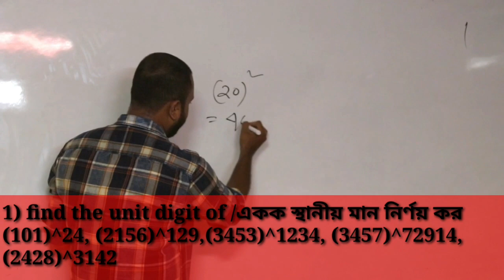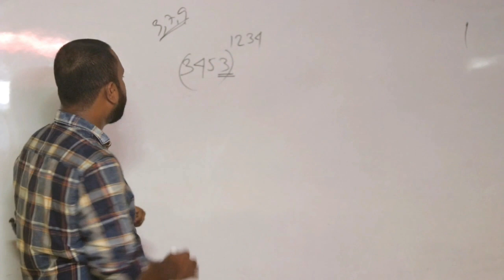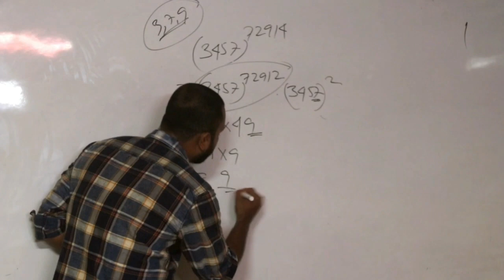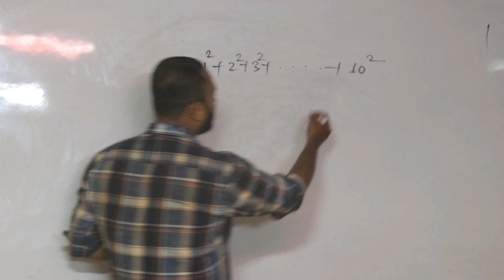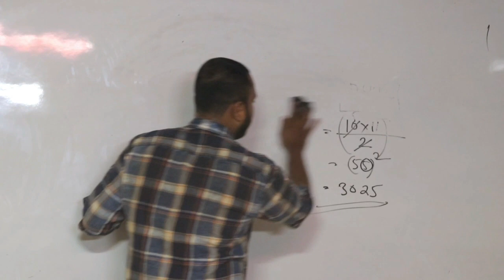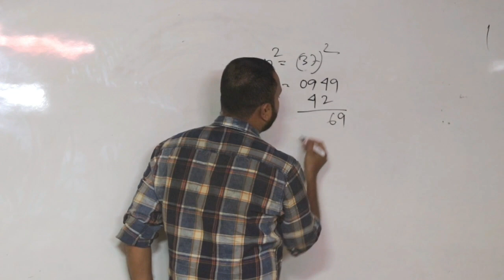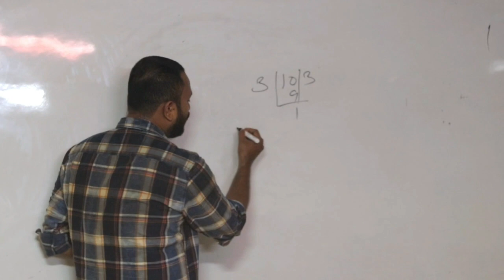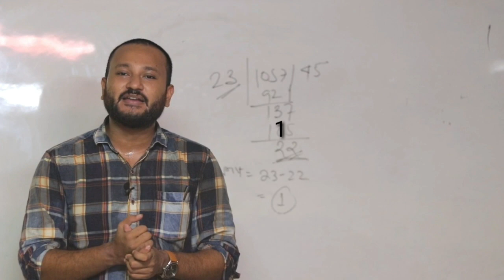Very important topic assam tet 2019 || Number system ||সংখ্যা তত্ত্ব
This video is exclusively for CTET/ATET/TTET and all other competitive exams.

It is the first part of time & work chapter,rama second chapter will be coming soon.

tet answer key 2019/2020